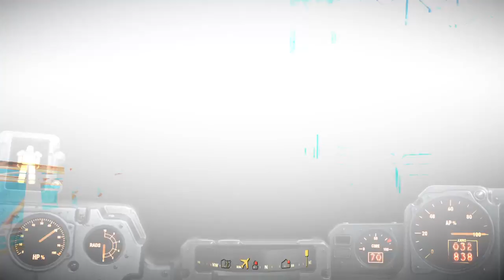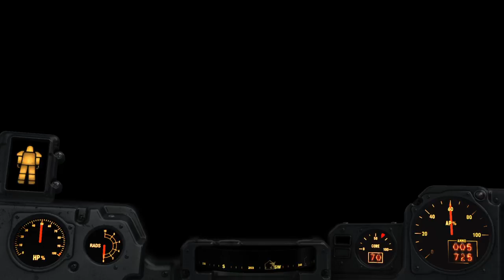Fallout 4 Institute 13 Ending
Credits to bethesda for this Good game.